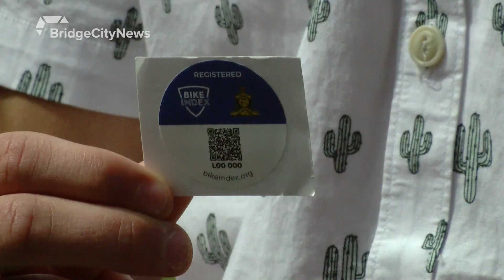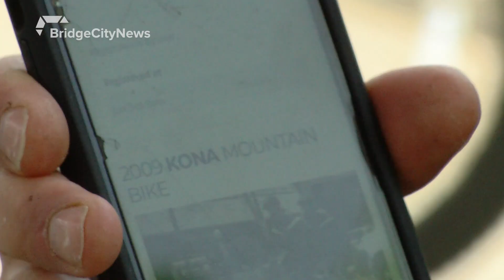Local teen brings digital bike tracking program to YQL June 12, 2020 Ainsley O'Riley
Aired on: Friday, June 12, 2020